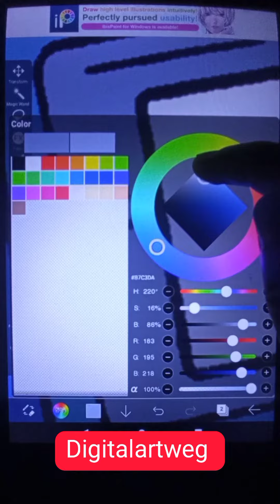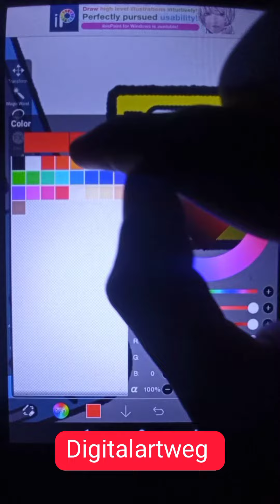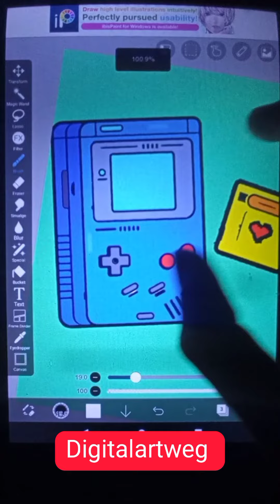Mastering Game Boy Art: Step-by-Step Drawing Tutorial!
🎨 Dive into the world of Game Boy art with our comprehensive drawing tutorial! Learn the techniques to recreate this iconic gaming device from scratch. Whether you're a beginner or a seasoned artist, follow along as we break down each step to bring your Game Boy drawing to life! 🔍✏️

Boost your drawing skills and captivate your audience with this engaging tutorial.

🔥 Ready to level up your art game? Watch now! 🔥